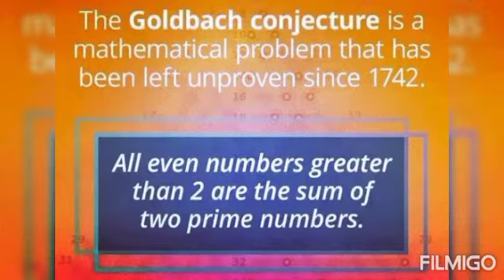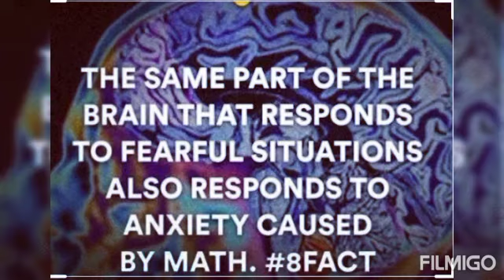10 Interesting unknown facts about maths that will blow your mind .